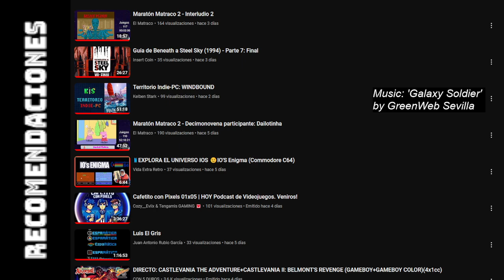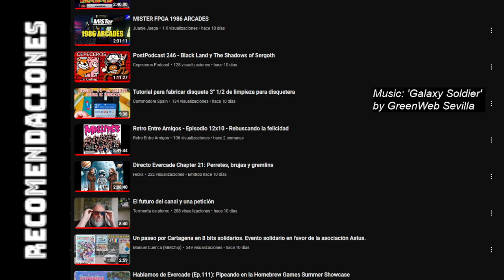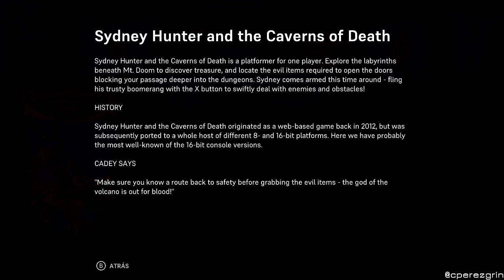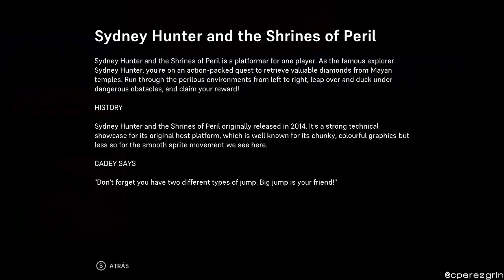EVERCADE (Línea Roja) | Cartucho 30 [00F7]📡🎮🎤🇪🇸 SYDNEY HUNTER COLLECTION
Cartucho dedicado al personaje de Sidney Hunter, que protagonizó juegos en diversos sistemas.

00:00 Intro
01:55 Jester
12:52 SH and the Caverns of Death
30:49 SH and the Sacred Tribe
41:08 SH and the Shrine of Perils
51:35 Valoraciones Finales